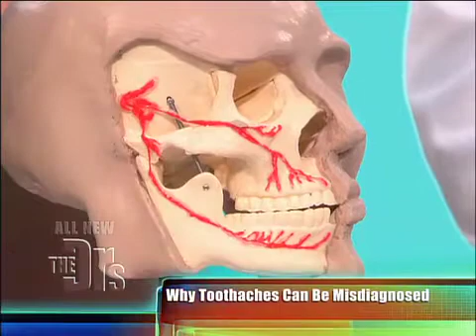Toothache Medical Course